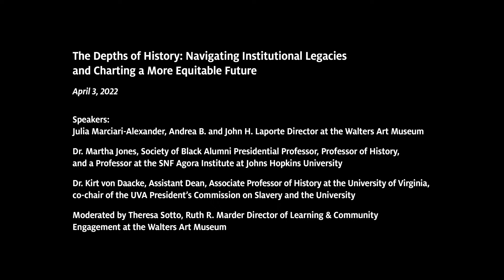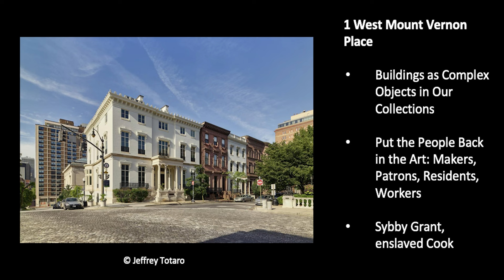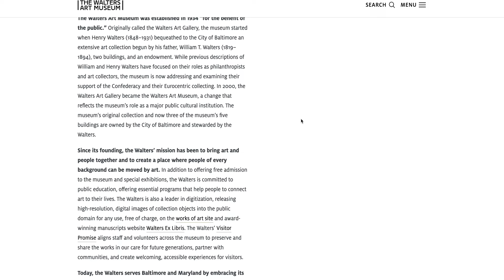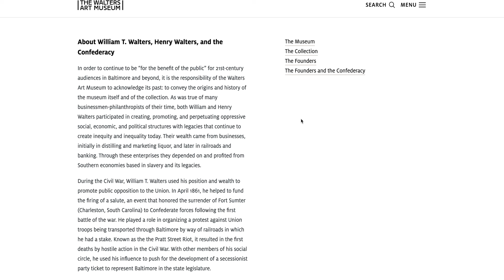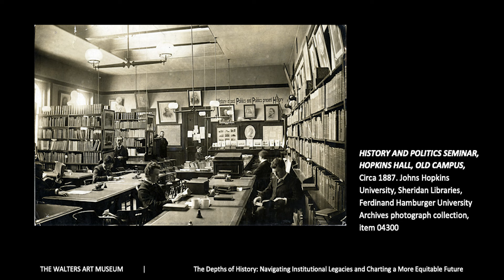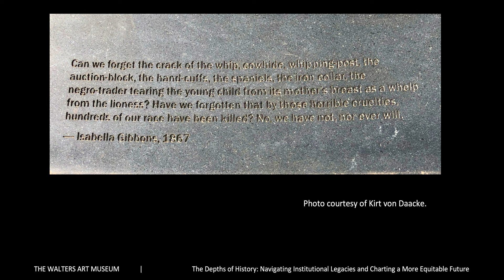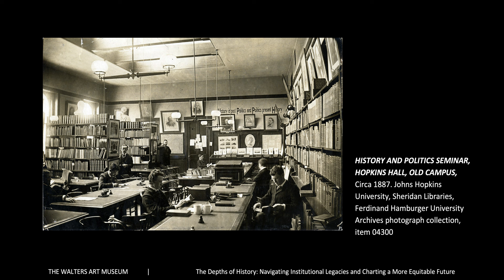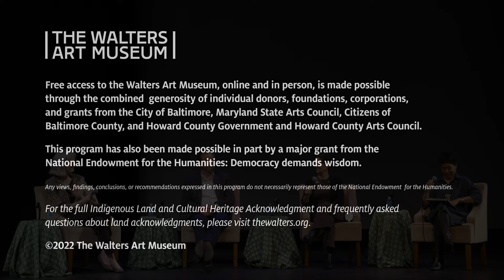The Depths of History: Navigating Institutional Legacies and Charting a More Equitable Future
Museums and universities have increasingly been mining the depths of their pasts with the aims of being transparent about institutional histories and shaping cultural and academic spaces to be more inclusive and equitable. Join Julia Marciari-Alexander, Andrea B. and John H. Laporte Director of the Walters Art Museum; Dr. Martha Jones, society of Black Alumni Presidential Professor, Professor of History, and a Professor at the SNF Agora Institute at Johns Hopkins University; and Dr. Kirt von Daacke, Professor of History at the University of Virginia where he co-chairs the President’s Commission on Slavery and the University, for a dynamic discussion about how their institutions have evolved from the racist legacies of their founders. This conversation is moderated by Theresa Sotto, Ruth R. Marder Director of Learning & Community Engagement at the Walters.

The Depths of History is a program series that investigates and interrogates the problematic histories of museums and other institutions. This series reflects The Walters Art Museum’s commitment to making accessible the histories of its origins and the art that it stewards in order to ensure an environment of anti-racism, inclusivity, collaboration, and welcome for visitors, volunteers, and staff.

This program took place at the Walters Art Museum on April 2, 2022.